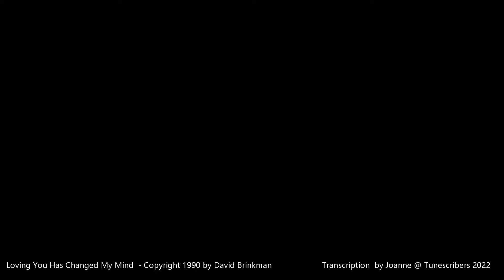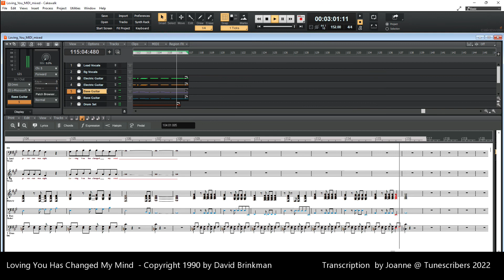Loving You Has Changed My Mind - Joanne's Transcription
Joanne is a perfect pitch transcriber. Here is the keyboard version she did for my song "Loving You Has Changed My Mind."